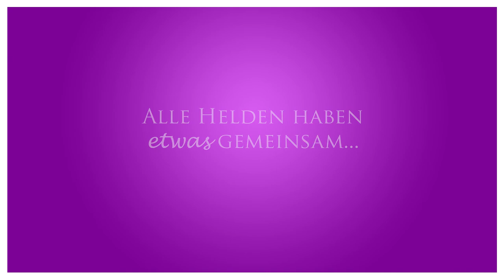101 HELDENSAGEN #81: Adolf Dassler gründet Adidas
Erfahre die Geschichte, wie aus der Waschküche der Eltern eines der größten Sportunternehmen der Welt entsteht - los geht's!